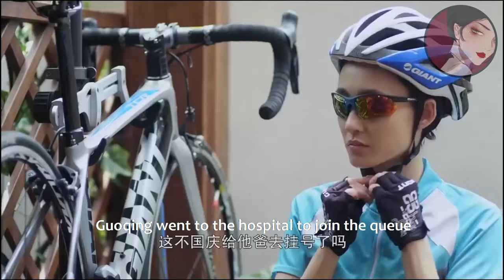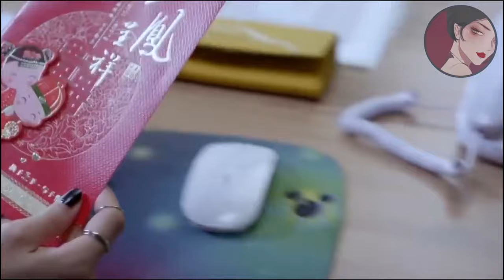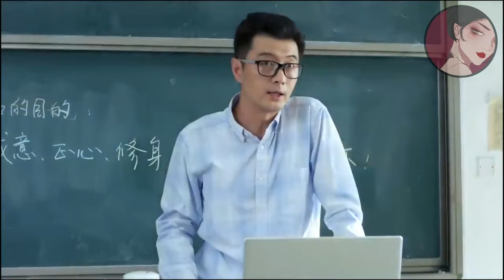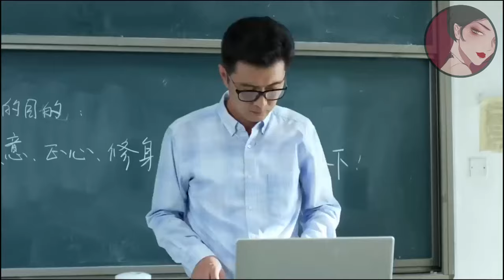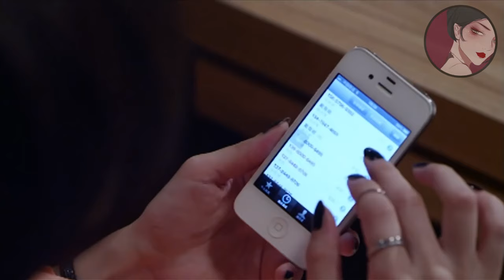【Full Movie】年輕漂亮的女兒被當成是丈夫的情人，妻子大罵丈夫一頓摔門而去，這下有好戲看了！